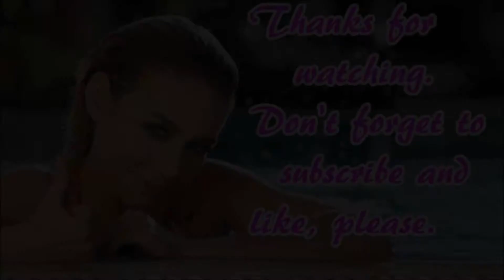SUPREME 2017 FW WEEK 5 JACKET,SHIRT シュプリーム /相互チャンネル登録 sub4sub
Supreme®/Schott® Leopard Lined Leather Work Jacket
Pit Crew Jacket
Quilted Arc Logo Flannel Shirt
Corduroy Zip Up Shirt

SUPREME X ANDRES SERRANO WEEK 5 FW17 PICKUP UNBOXING VANS DROP FIRE NEW BOX LOGO STICKER

Supreme F/W 17 Week 6 Hair Clippers Checkout! Website Lagged! Supreme wanted to give me an L!